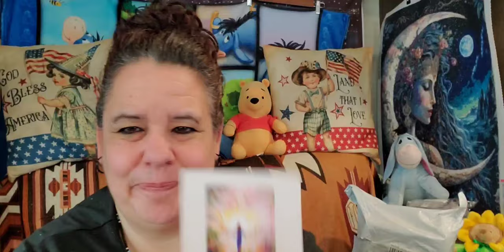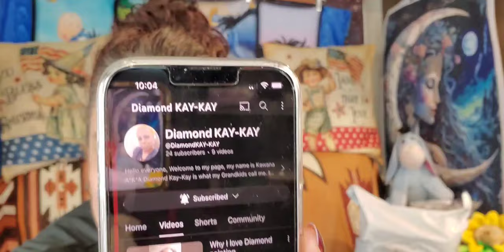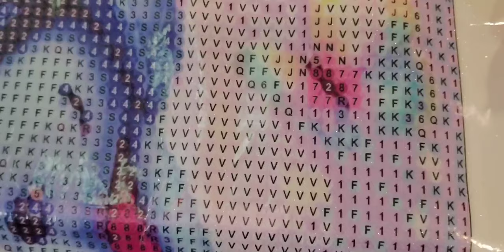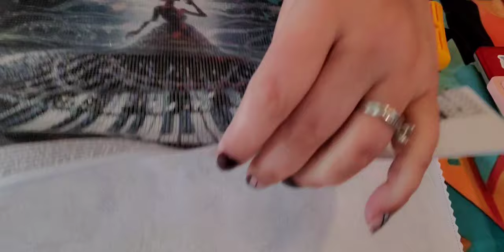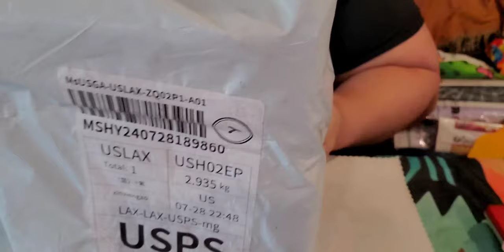temu, Beautiful lady, and a cute?? Well, ya'll will have to come on in and find out EH😁😁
CODE: afo24730,  anyone can use this code, just put it in your search bar and then check out!!
Items shown today, remember prices do fluctuate so what I paid might be different than it is now. Also make sure you are checking your price adjustments every day for 30 days. 😁

Shirt & short set "It is what It is"  price $14.48

Eeyore & Pooh currently sold out
SHOUTOUT
please go over to @DiamondKAY-KAY and show her some RV love we have, she just started her channel and we wish her many blessings. THANKS 🤗🤗

OTHER MENTIONS
@KYFillyDiamondPaintingnMore - Sherri
@laurairons -diamond painting with Rhino
@lindagriffis643 - Ms. Linda

I will be going live with @lynngalvan at Creative Chaos with Lynn'Marie tomorrow at 10am pacific time, special quest? and will be looking at all the entries for the Eeyore event.
MESSAGE for today - messages of life
Overcoming
Today, in this great school of life, I practice self-discovery. By acknowledging that my fears, anger, and ego separate me from my divinity, I allow the light to grow inside me. This light gives me the power to reign over my inner kingdom. Today, I overcome all that separates me from the light that is my truest self.

Star's Enchantments
Fan Mail: Parcels
Star's Enchantments
201 W Spruce St, #223

Simple 13